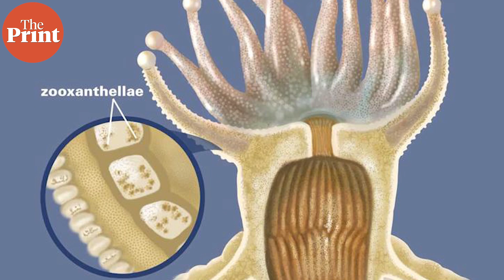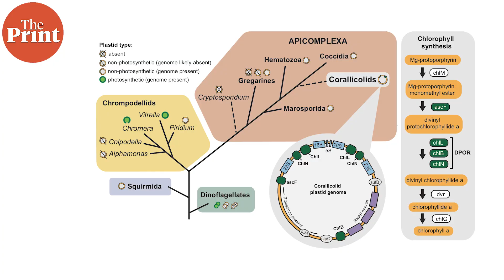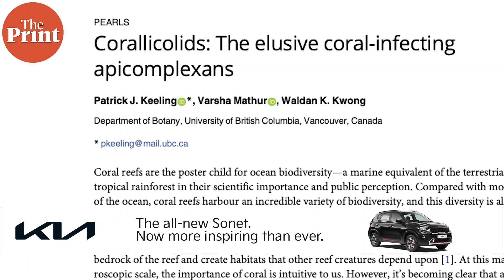Mystery microbial parasites found lurking in the world’s corals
Corals host a wide variety of microbial organisms and algae inside their bodies in symbiotic relationships to derive energy for reef building. But scientists have now discovered a mystery microbial parasite living inside them which contains chlorophyll to capture sunlight but cannot photosynthesise. ThePrint’s Sandhya Ramesh explains the findings.